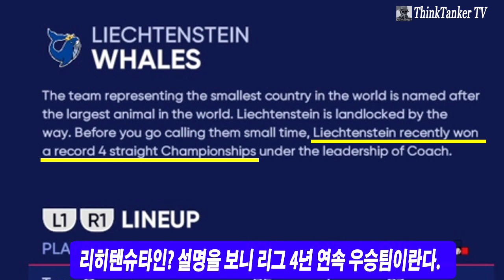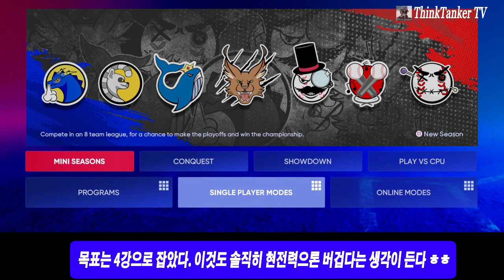MLB 더쇼22 신의 한 수 '미니시즌', 당연히 올 닥전드 갑니다 | 99 랜디 존슨 상대하기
(Mini Season? Of course, I'll go Legend Difficulty all game)